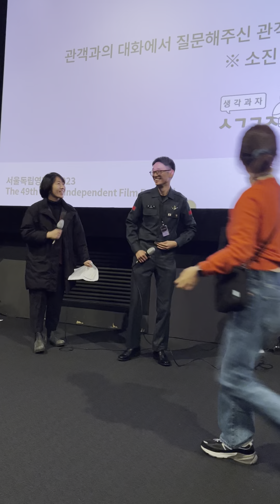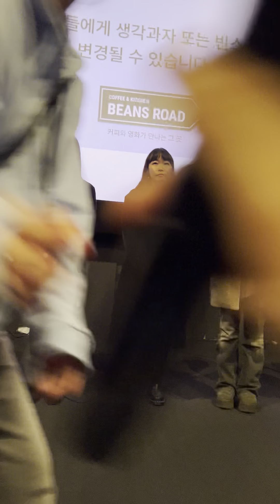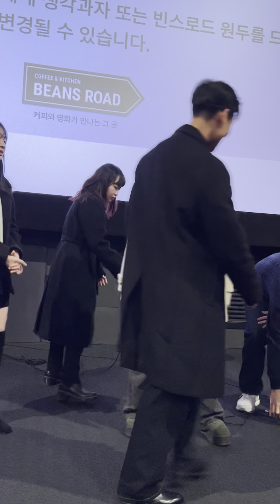서독제 선택단편2 양해의 닭다리 김달리 감독님 임유빈 김나현 배우님, 민희 등